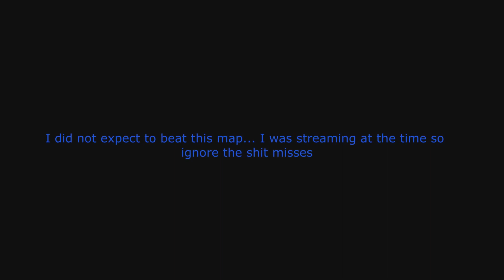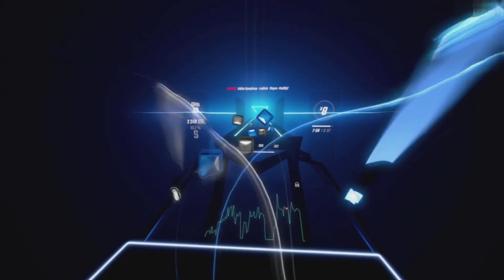I FINALLY BEAT FALLEN SYMPHONY! (BEAT SABER)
DID NOT EXPECT TO BEAT THIS ON STREAM...